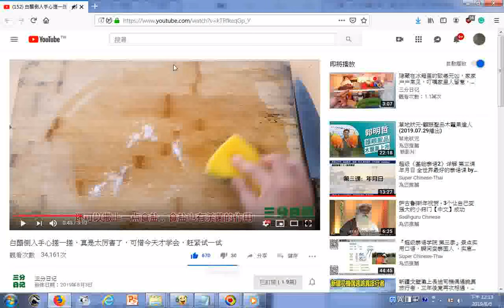瀏覽 砧板消毒可用白錯或鹽巴 白醋倒入手心搓一搓，真是太厉害了，可惜今天才学会，赶紧试一试 YouTube